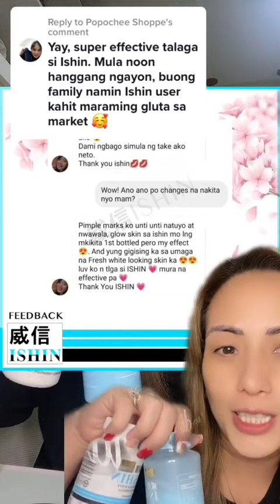super effective ng ishin ishinadvancedwhite ishinpremium buong pamilya ISHIN user!!! Ang galing 🥰